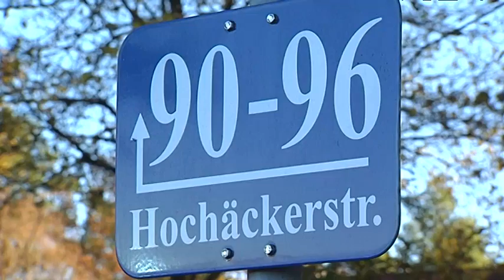Fliegerbombe in München Ramersdorf aufgetaucht: Evakuierung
Ramersdorf: In München ist schon wieder eine Fliegerbombe gefunden worden. Im Umkreis von 500 Metern finden Evakuierungen statt.